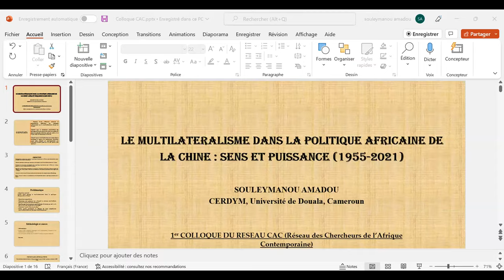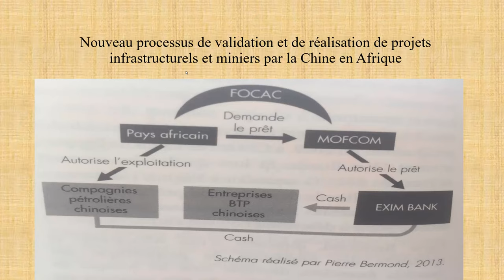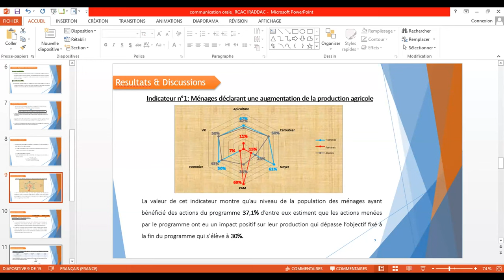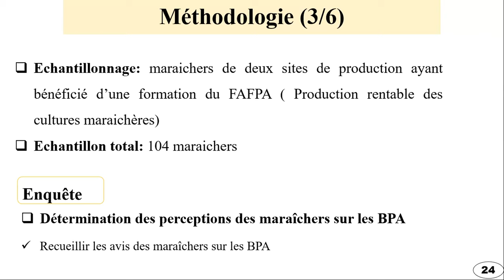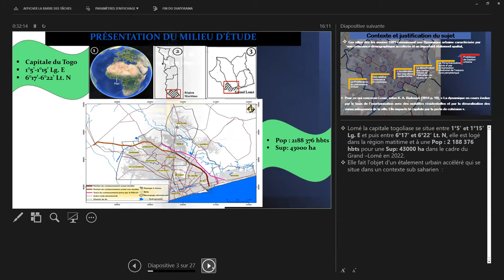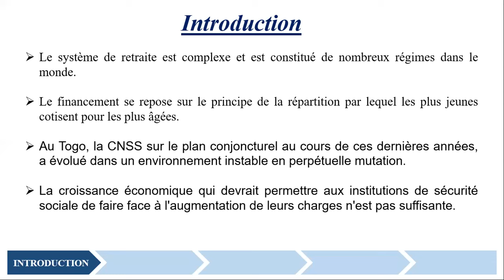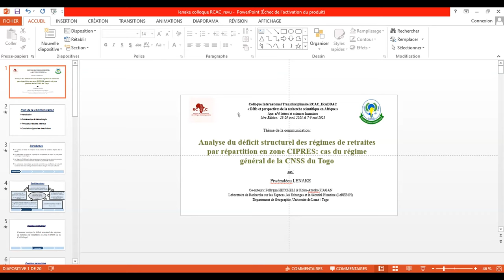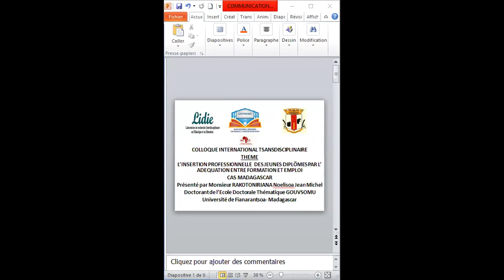Colloque RCAC - IRADDAC Avril-Mai 2023 Panel 20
Modérateur : Dr BIRWE GODWE, ENS, Université de Maroua, Cameroun

1-Le multilatéralisme dans la politique africaine de la Chine : sens et puissance (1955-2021)
2-Évaluation des effets induits par la mise en œuvre des programmes de développement rural sur l’amélioration des revenus des agriculteurs et leur résilience face au changement climatique : cas du programme de développement rural des zones de montagne (PDRZM) dans la province d’Azilal au Maroc
3-Essai d’appréhension des facteurs déterminants l’adoption des bonnes pratiques agricoles par les maraichers dans la ville de Bobo Dioulasso
4-Analyse diachronique de l’étalement urbain dans le grand Lomé au Togo, une approche basée sur la télédétection multispectrale
5-Analyse du déficit structurel des régimes de retraites par répartition en zone CIPRES : Cas du régime général de la CNSS du Togo
6-La préservation de l’ordre social au Cameroun en période de Covid-19